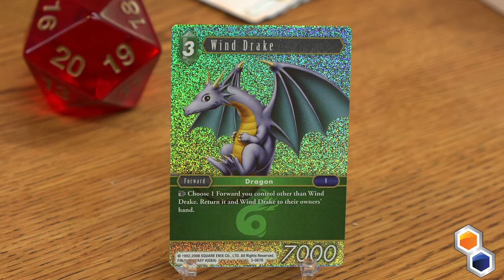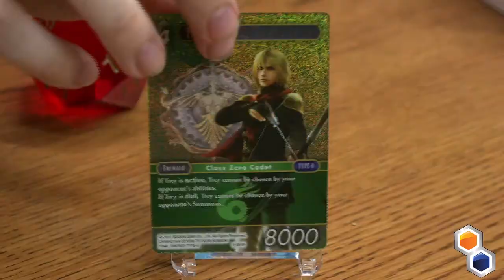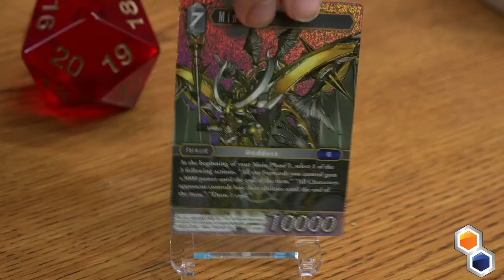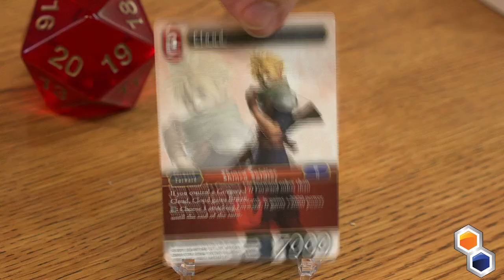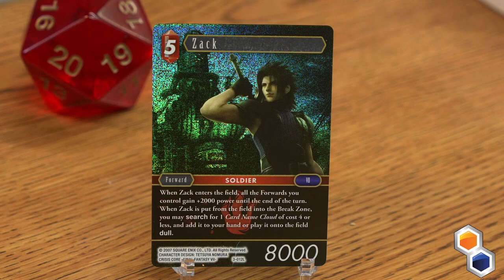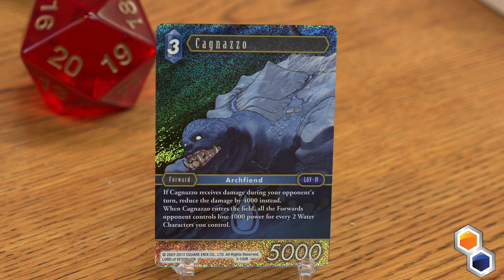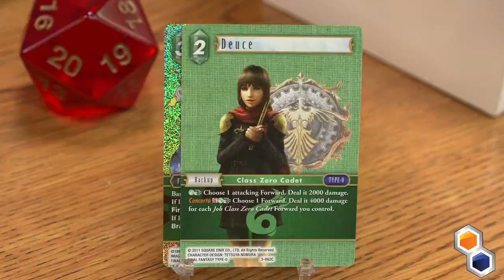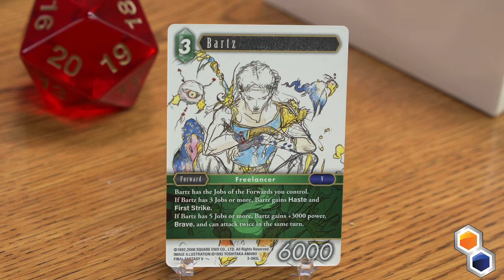OFF THE CUFF: FINAL FANTASY OPUS 3 BOOSTER BOX OPENING|BATTLE TOADS?!! | A WILD MEGA MAN APPEARS?!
The "Battle Toads" Bimmy and Jimmy (Charleston and Mark)  Open up some Final Fantasy Opus 3

Mark learns a little bit about Final Fantasy TCG and Final Fantasy in general.